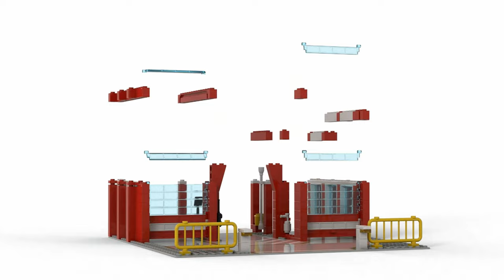LEGO® City 6389 Fire Control Center